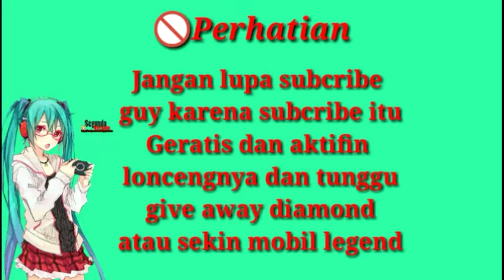(Top 1 Kagura)permainan yang Agresif sampai musuh gak dikasih nafas mobil legend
🛣   😬 coment🎬
🛬      👚 shere📼
🚟      👖 pencet🔬
  🚧    👢 notifikasi📽

Dan semoga klian dapet rezeki yang berlimpah aminn

▶🎦⏹channel:yudi oficall 73
Sunc